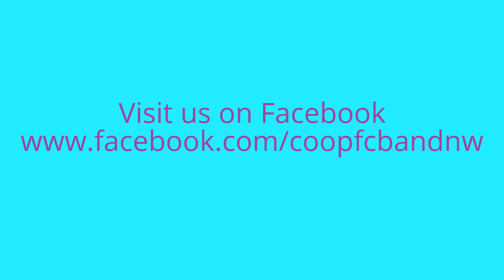A Disney Fantasy Coop Funeralcare North West Band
A Disney Fantasy Cooperative Funeralcare North West Band Jef Sparkes arranged Goff Richards a collection of Disney classics With a smile and a song, Who's Afraid of the big bad wolf, When you wish upon a star, One song, I wan'na be like you, Whistle while you work, supercalifragilisticexpialidocious I created this video with the YouTube Video Editor